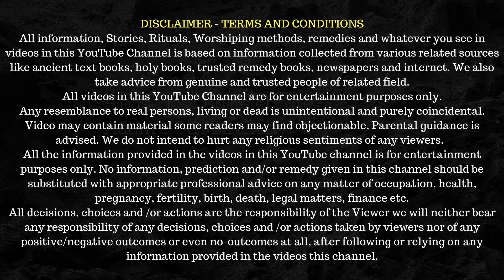क्रोध में बुरे वक़्त में, आपसे हो रही यह गलती, कृष्णा से पाएं सही रास्ता | KRISHNA TEACHINGS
Lord Krishna teaches us so many good things and how to react but today we are pointing some major incidents happened in Mahabharata.

(10,000) हाथियों की शक्ति अकेले भीम में थी पर कहाँ से मिला इतना बल ? - Spiritual Secrets